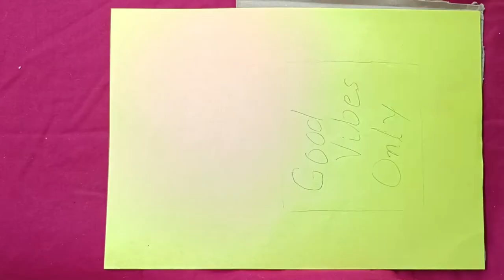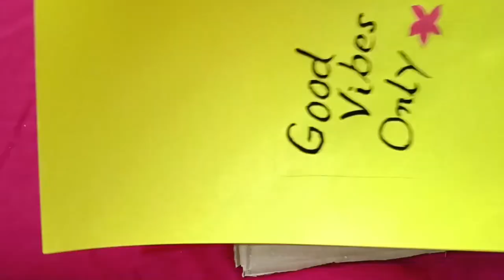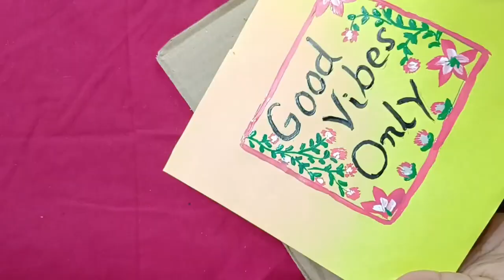Diy photo frame ideas / quotes frame diy / cardboard frame ideas / pooja's castle / painting hacks